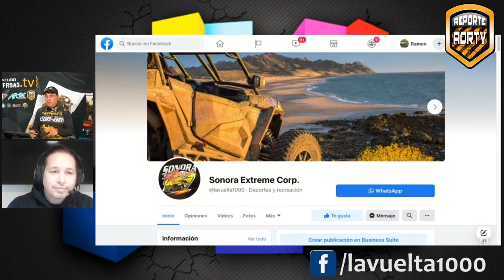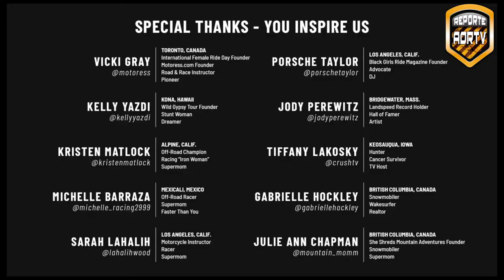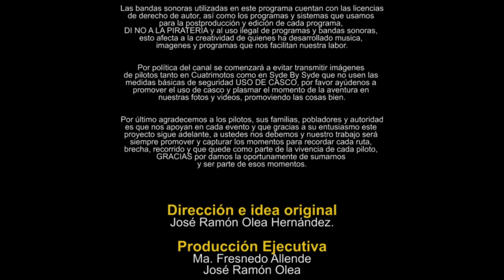Reporte AORTV 1er. Edición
Presentamos el nuevo programa de Reporte AORTV! un formato tipo noticiero para presentar los resúmenes de rutas, calendarios de eventos próximos, secciones para conocer más de las agencias, los pilotos, los promotores, los accesorios, tips y mucho más de este gran universo del Todo Terreno!!